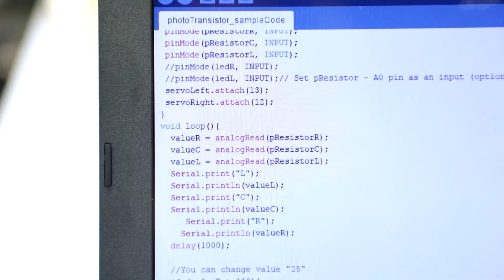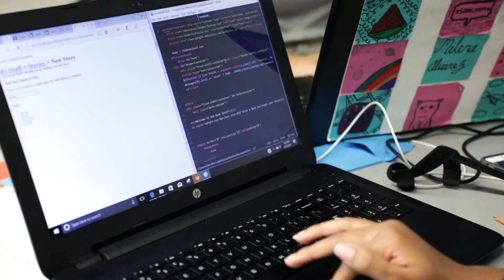Girls Who Code at MDC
This summer The Idea Center at Miami Dade College once again joined Girls Who Code in its national effort to close the gender gap in technology. The Idea Center hosted a free computer science course for 10th and 11th grade high school girls, part of the Girls Who Code's Summer Immersion Program.

The students learned the basics of several programming languages, how to program robots, and built websites, apps, and other unique projects!